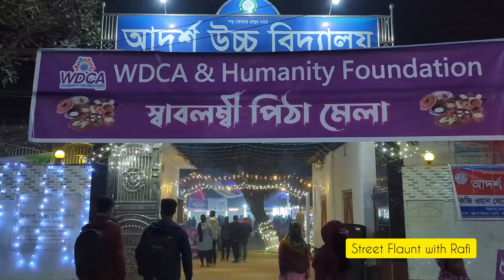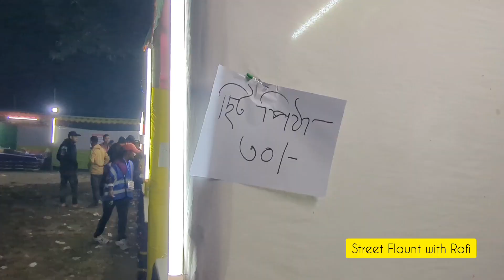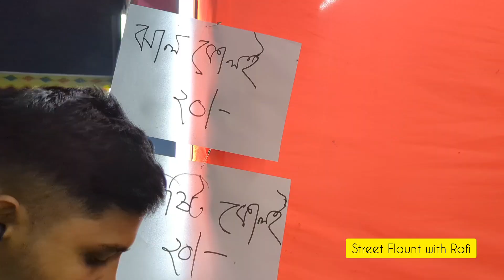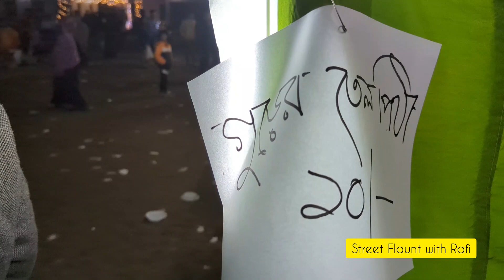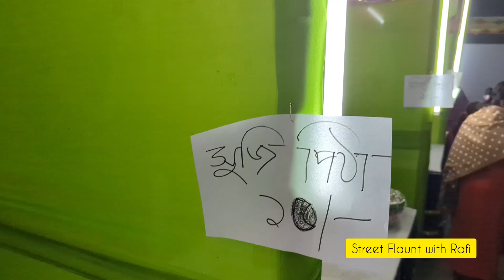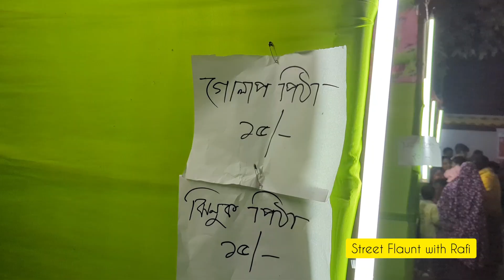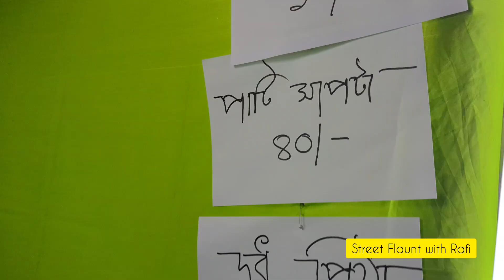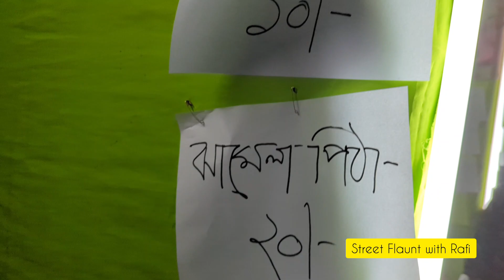রংপুরের পিঠা মেলাতে ঝামেলা পিঠা খাইলাম